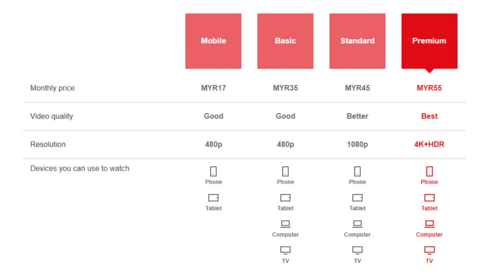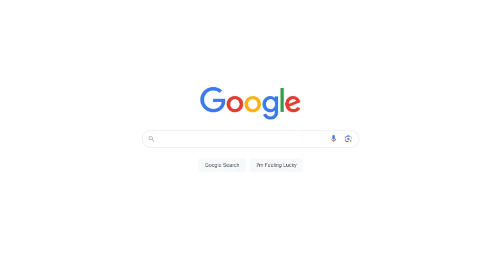5 Idea Bantu Berjimat Zaman Ini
Sebenarnya dalam menguruskan perbelanjaan ada benda yang tanpa kita sedar boleh bantu menjimatkan perbelanjaan kita. Nak tahu macam mana tonton video ini! Info lanjut layari